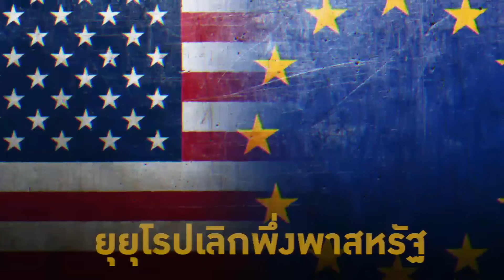มาครงห้าวยุยุโรปให้ปลดแอกสหรัฐ [คุยผ่าโลก World talk]